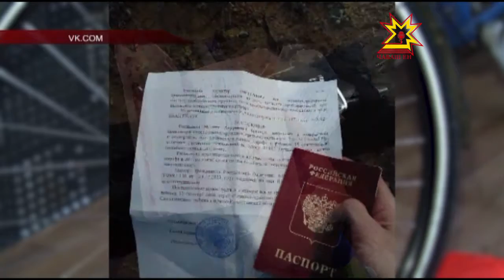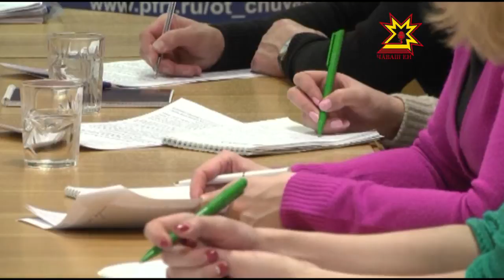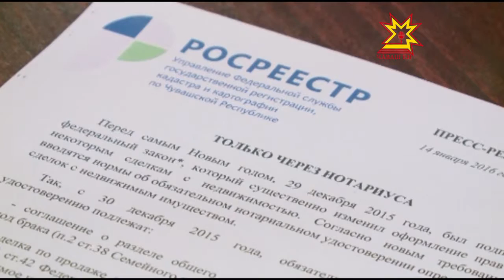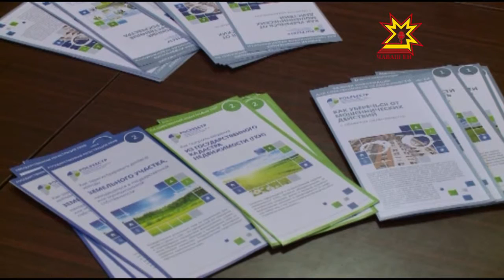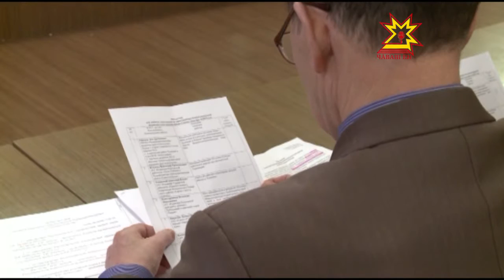Республика 14 01 2016 на чувашском языке Вечерний выпуск